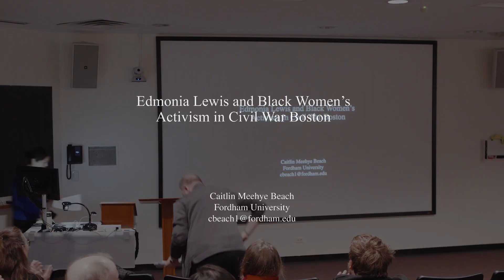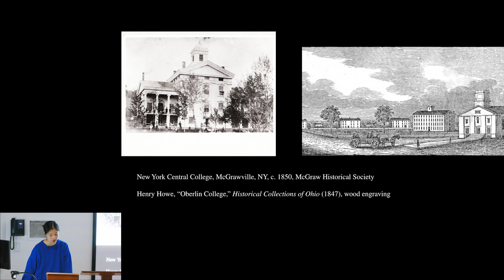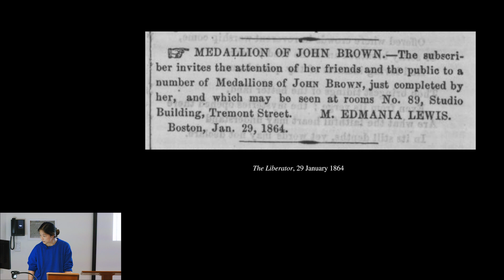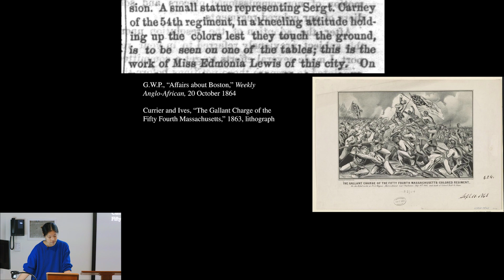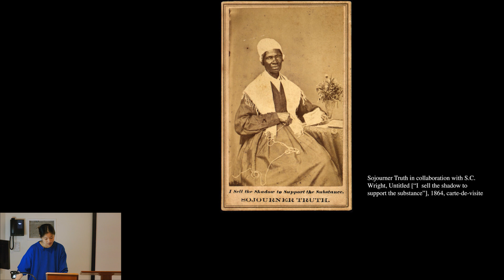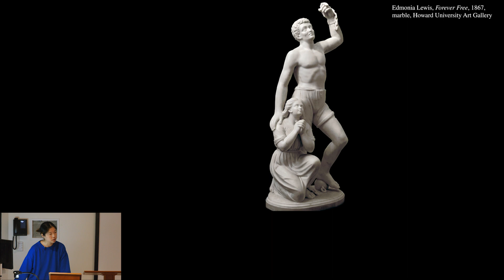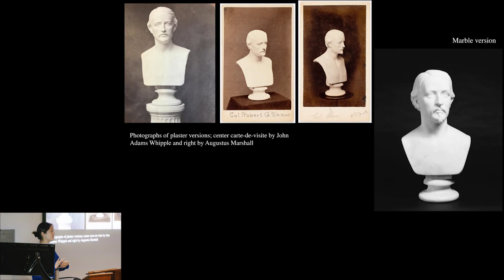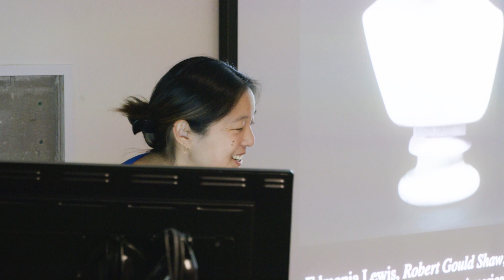“Edmonia Lewis and Black Women’s Activism in Civil War Boston”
Caitlin Beach, Assistant Professor of Art History at Fordham University, Affiliated Faculty in African & African American Studies and interim co-director (2023-24) of the Asian American Studies Program at Fordham University, New York City, delivered a lecture centered on artist Edmonia Lewis.

In the 1860s, the sculptor Edmonia Lewis created a series of plaster statuettes depicting abolitionists, public figures, and Civil War soldiers including John Brown, William H. Carney, Robert Gould Shaw, and others. This talk considers how these works—which have often gone overlooked in Lewis’ career and histories of American sculpture—played a vital role in networks of Black women’s craft, entrepreneurship, and activism in wartime Boston.

Caitlin Beach, Bowdoin Class of 2010, is the author of "Sculpture at the Ends of Slavery" (University of California Press, 2022), which was a recipient of the 35th Charles C. Eldredge Prize for Distinguished Scholarship in American Art from the Smithsonian American Art Museum and The Phillips Book Prize from the Phillips Collection and the University of Maryland.

Presented by the Bowdoin College Museum of Art in conjunction with the exhibition “The Book of Two Hemispheres: 'Uncle Tom’s Cabin' in the United States and Europe” (on view through July 21, 2024).

Recorded on February 8, 2024 at Bowdoin College, Brunswick, Maine.